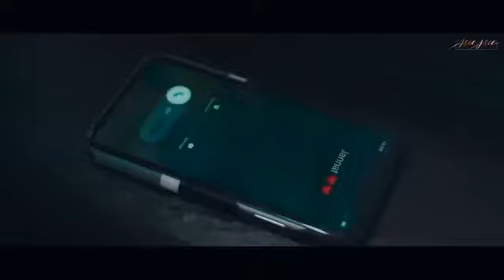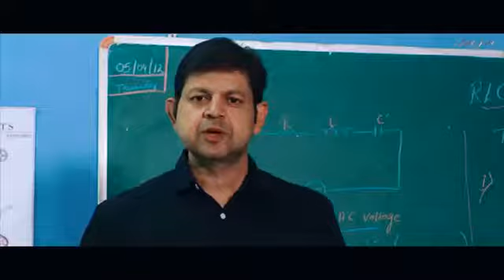Hey Girl (official video)New Hindi song 2020Jannt Zabiur Nazeem parash miss POOJA New song 2020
Girl (official video)New Hindi song 2020Jannt Zabiur Nazeem parash miss POOJA New song 2020